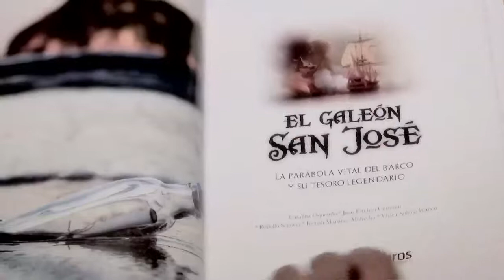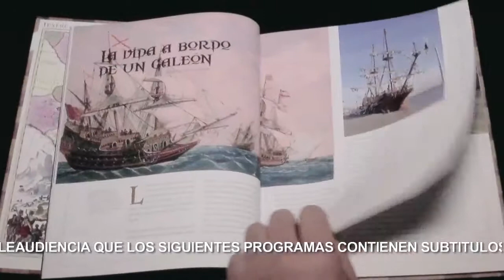Libro: “El Galeón San José” toda una historia por descubrir.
Te compartimos la última emisión de Panoramacmi  11 de julio. A continuación te contamos qué temas se trataron: